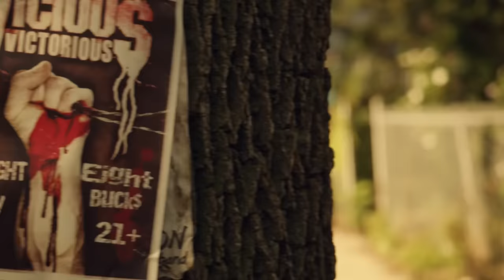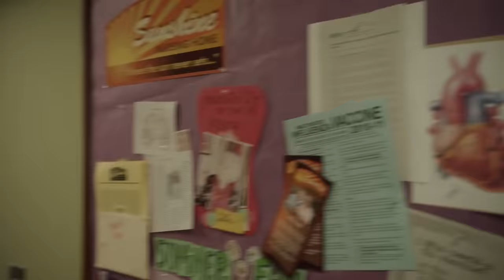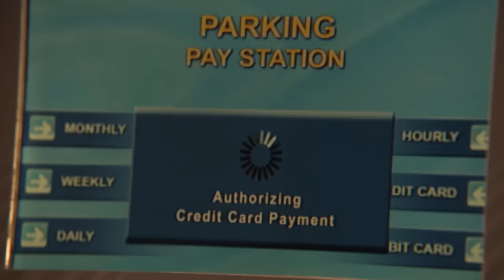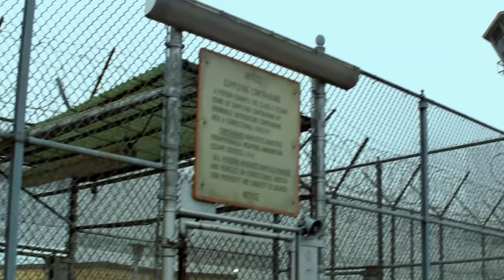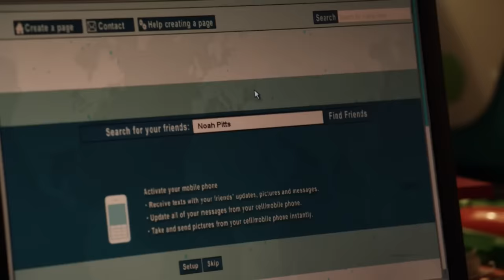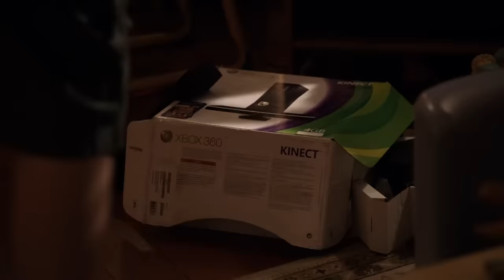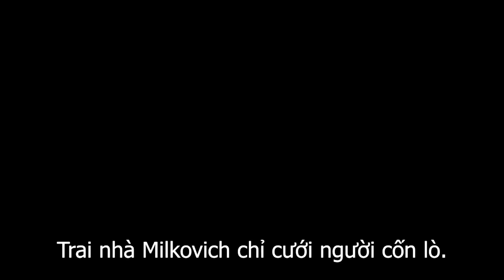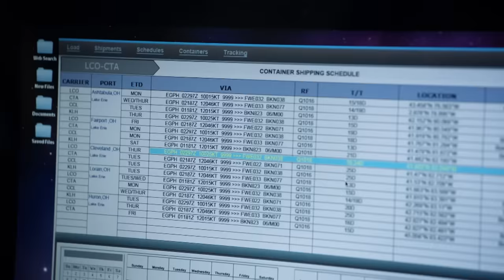Làm bạn gái có bầu rồi ngủ luôn với mẹ của bạn gái?? | Shameless SS2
Bố ngủ với mẹ của người yêu con trai, xong ngủ luôn với người yêu con trai | Shamless SS2